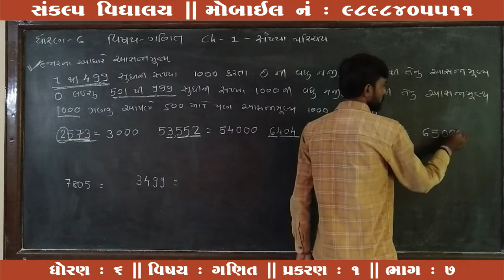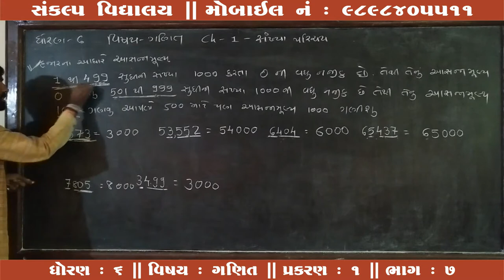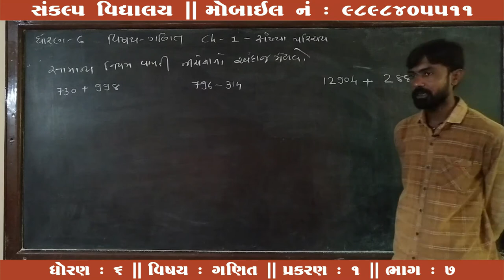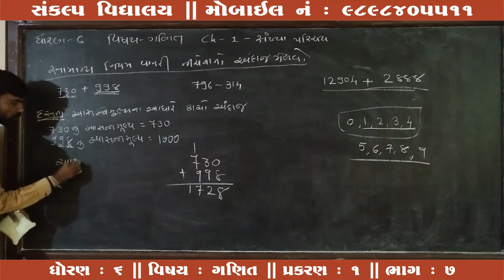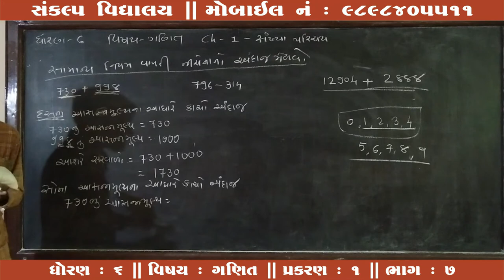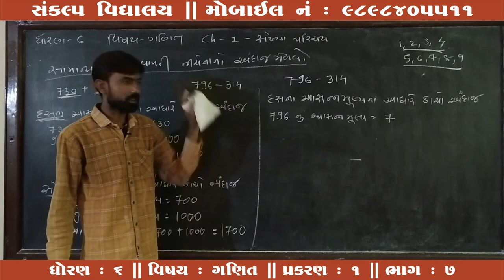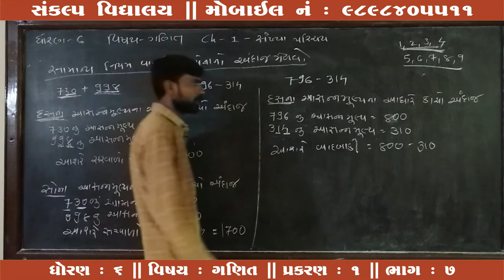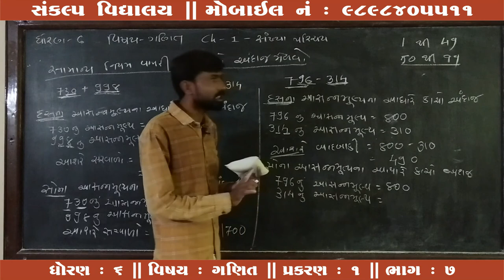Std : 6 Sub : Maths Chap : 01 Part : 07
Sankalp Vidyalaya
Std : 6
Sub : Maths
Chap : 01
Part : 07
Teacher : Dashrathbhai Jadav
E-Learning